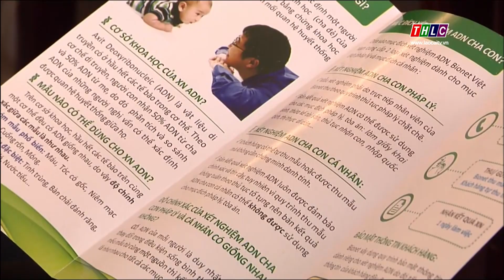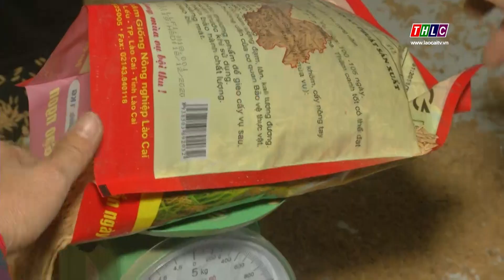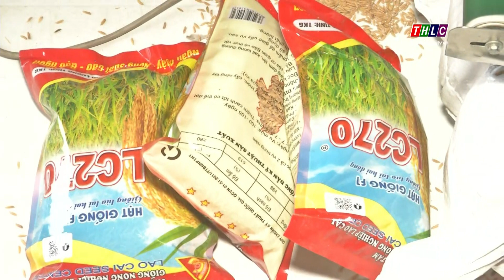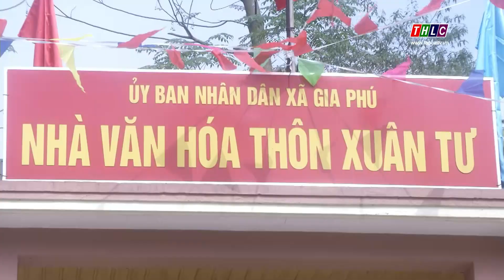Thời sự Lào Cai 22h00 (09/01/2020) | THLC